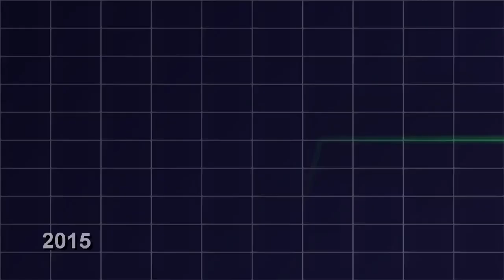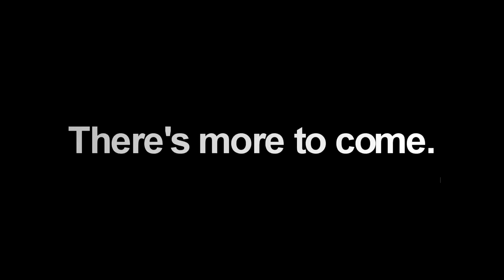S2 E14 | THE VILLE